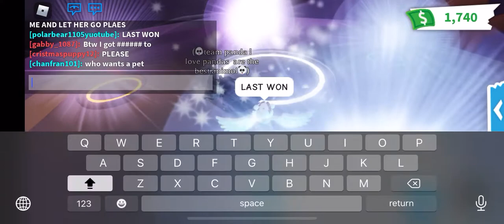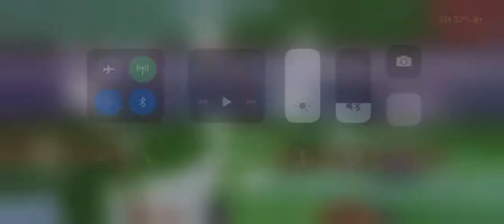MAKING MY NEON KITSUNE FINNILY EMOTIONAL UAYAYAYAYYAYAYYAY